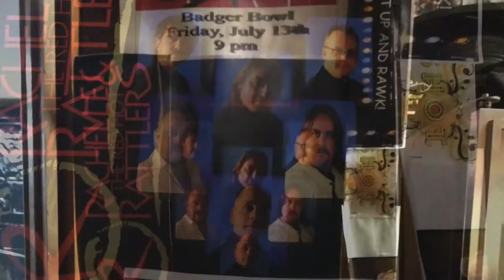A Slice of the Pie - October 29, 2016